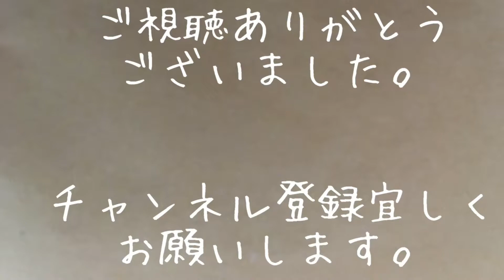＃17 秩父〜奥武蔵マスツー②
オフ車デビュー後、初のマスツー②ですが、ひたすら峠走ってます。時間ある方は観てあげて下さい(^o^)